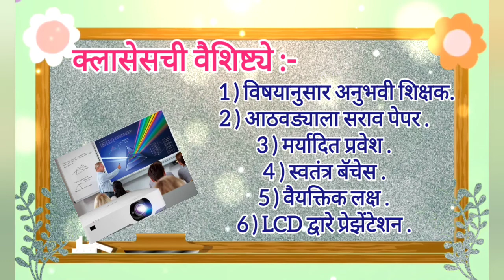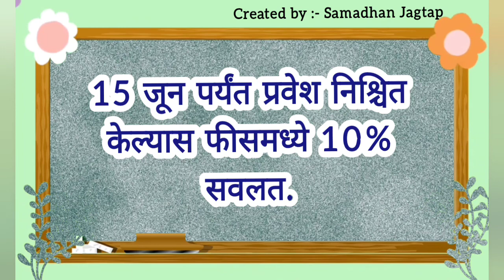Admission Advertising ssc class 2023-24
Samadhan jagtap Sillod